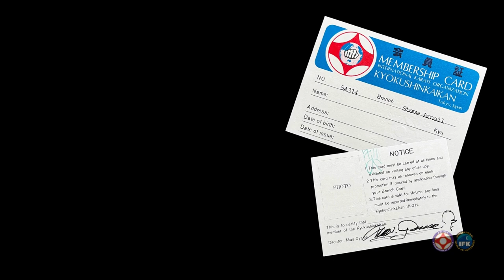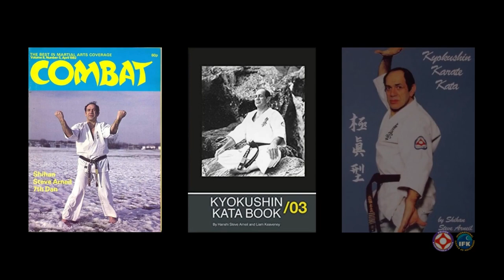Forever in our hearts Hanshi Steve Arneil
Великий человек, великий наставник, замечательный собеседник и очень простой и компанейский человек, несмотря на свой статус, опыт, заслуги, годы...
Спасибо Вам, Ханши за всё то время, все те силы и энергию, которые вы в нас вложили, отдали, потратили.
Все мы всегда будем помнить и почитать Вас. Осу.